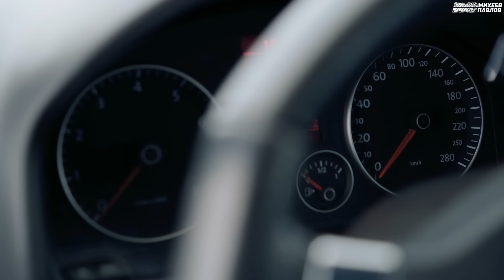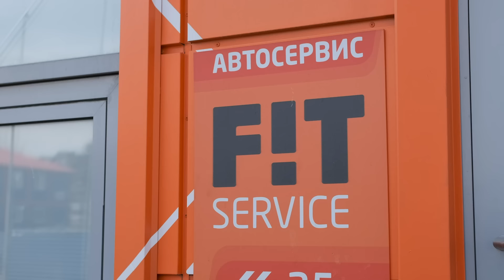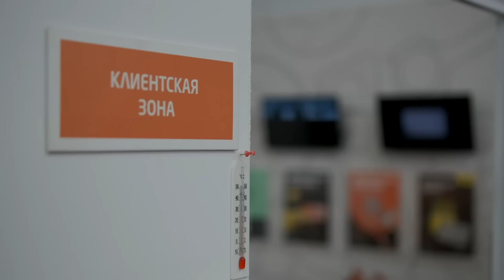ПОНТОВЫЙ УБИЙЦА ПОЗВОНОЧНИКА - VOLKSWAGEN SCIROCCO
Ты автомеханик? Хочешь развиваться в стабильно-растущей компании — оставляй отклик на вакансию "Автомеханик"